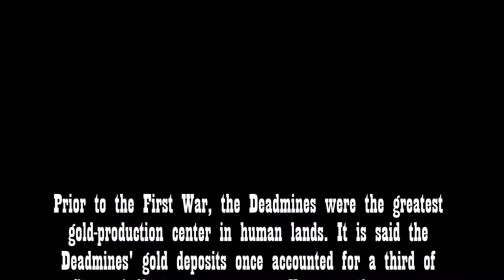Vanilla The Deadmines Boss Clear [Vanilla / Classic World of Warcraft Let's Play]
A quick showcase of all the boss fights in vanilla World of Warcraft's lowest level Alliance-side instance, The Deadmines!

Vanilla / Classic World of Warcraft Let's Play